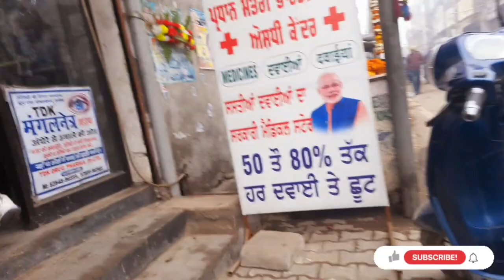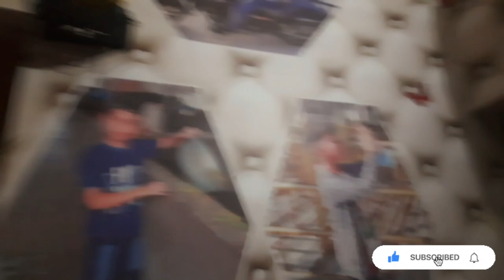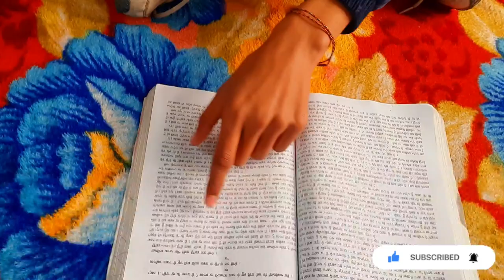Buy A Mask 🎁ll Sociology Da Paper 😢*VLOG No -8*(Mister Abhi Vlogs)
Your quorries
Mister abhi vlogs
Sourav Joshi Vlogs
bid ramgariha vlogs
sahil Joshi vlogs
comedy vlog
Punjabi vlog
hindi vlog
interested vlog
family vlog
child vlog
all category vlog